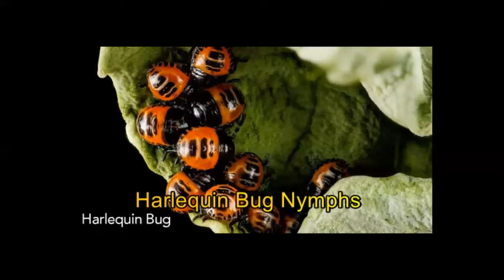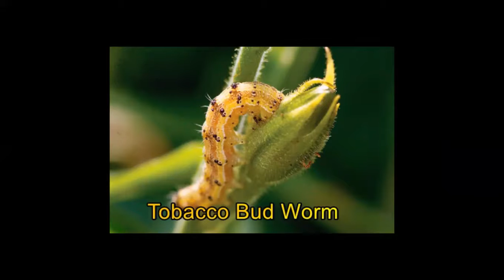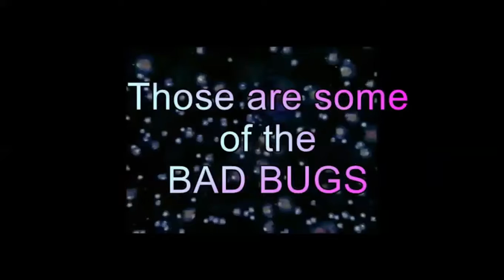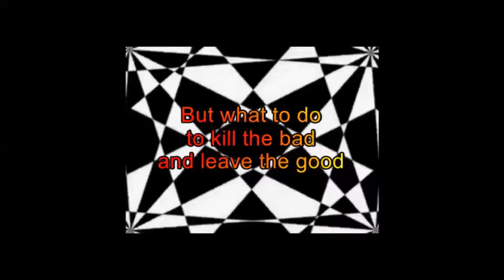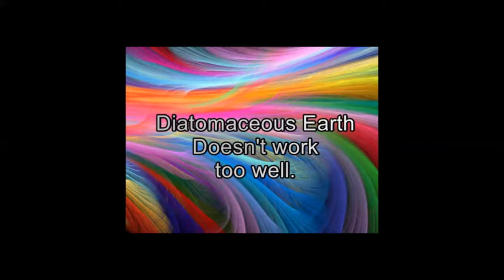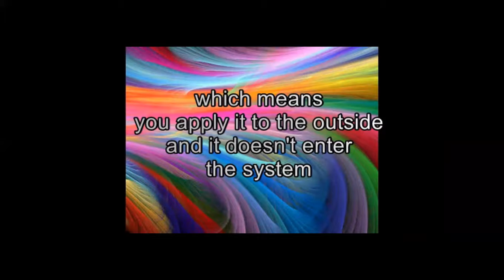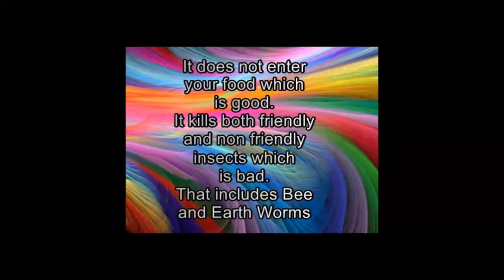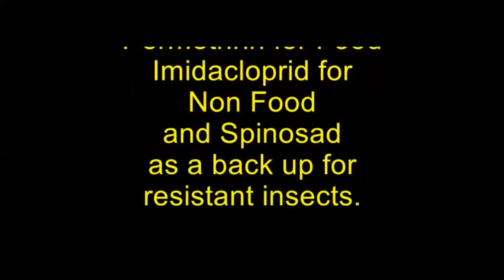class 17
fungus and bugs